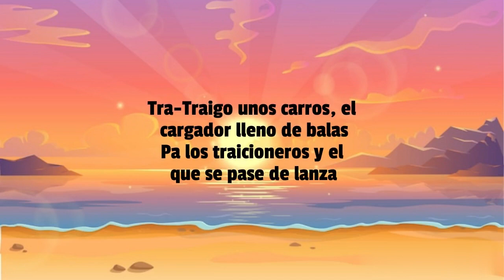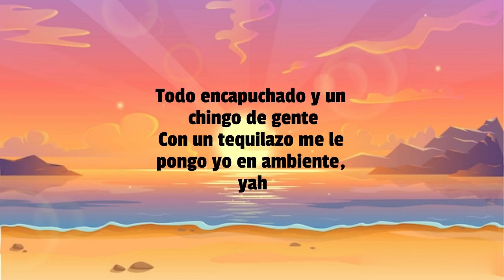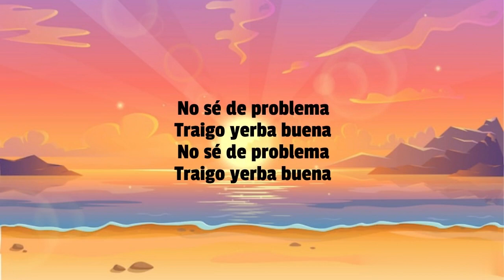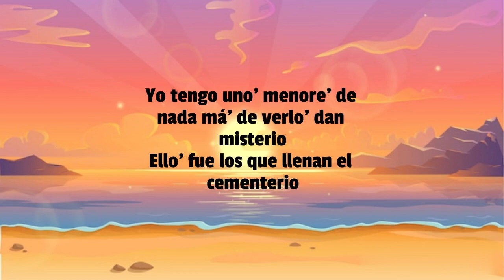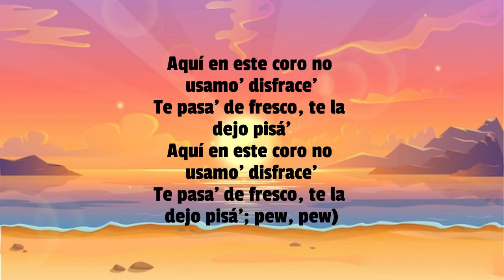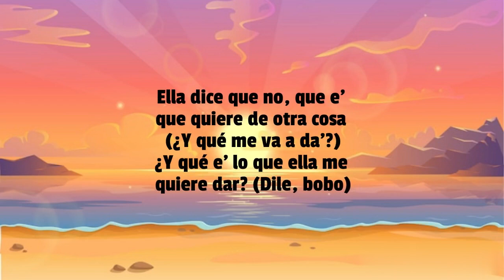El Alfa & Peso Pluma- Plebada (Letra/lyrics)